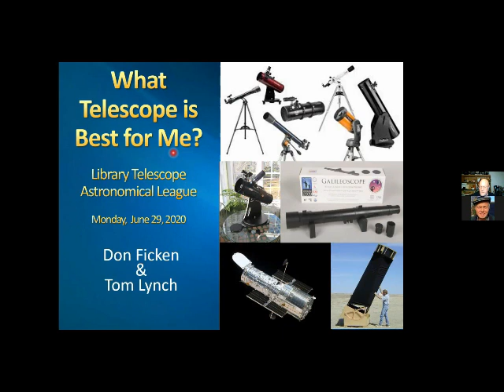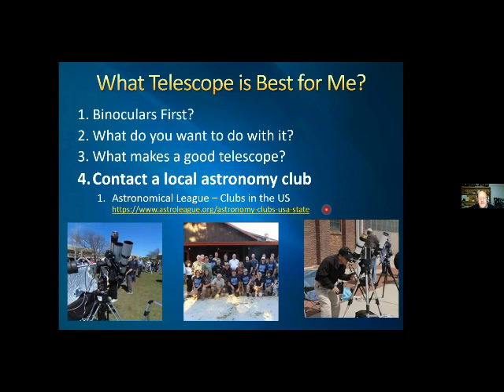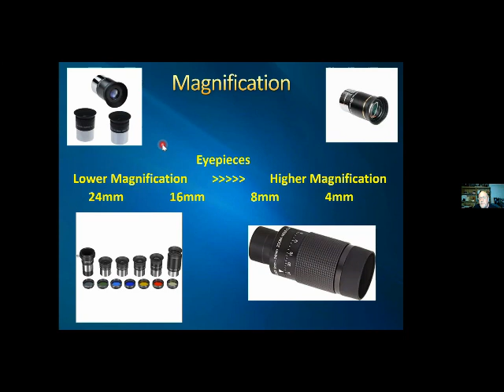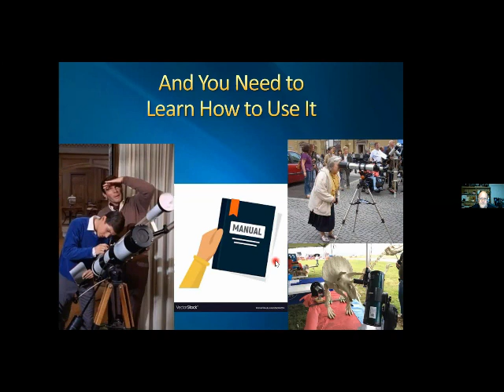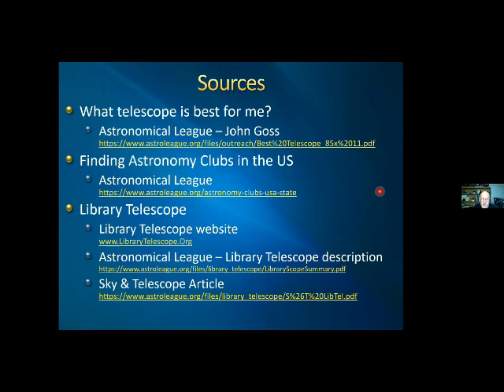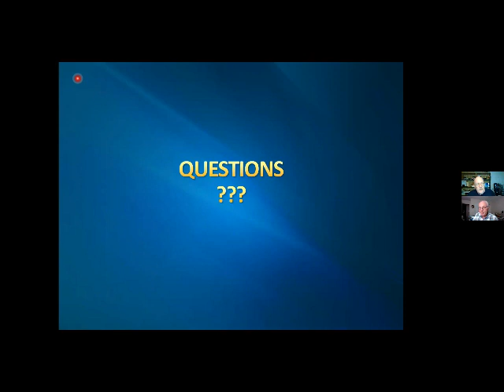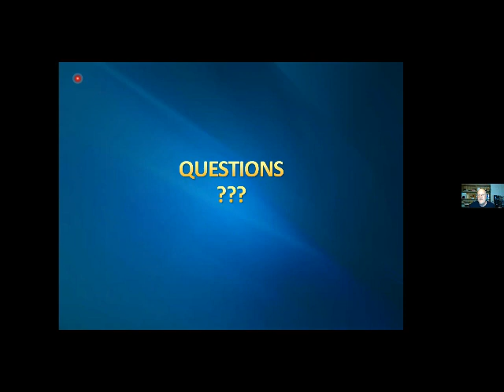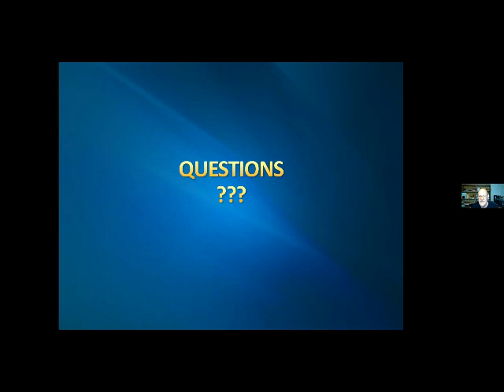What Telescope is Best For Me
Get tips from amateur astronomers on the best telescope for you.